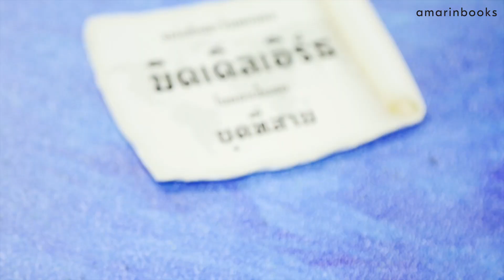ไดโอรามา (แผนที่จำลอง) มิดเดิ้ลเอิร์ธ l The Lord of the Rings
กว่าจะมาเป็นไดโอรามา (แผนที่จำลอง) มิดเดิ้ลเอิร์ธ จากหนังสือเรื่อง The Lord of the Rings ที่ใครหลายคนได้เห็นด้วยตาตนเองไปแล้วจากบู๊ธสำนักพิมพ์แพรวเยาวชนในงานมหกรรมนิยายนานาชาตินั้นไม่ง่ายเลย
วันนี้ทีมงานแพรวเยาวชนจะพาทุกท่านไปชมกระบวนการทั้งหมดตั้งแต่ต้นจบจนพร้อมๆ กัน